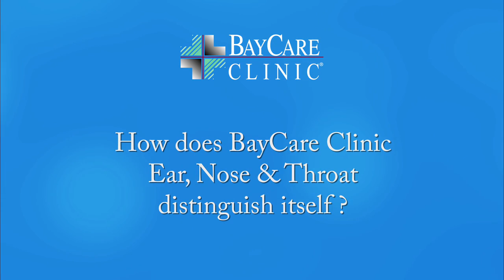BayCare Clinic recruitment 2016: Ear, Nose & Throat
At BayCare Clinic in Green Bay, Wisconsin, we value innovation, progressive thinking and lifelong learning in healthcare and are committed to providing it to northeastern Wisconsin and Michigan's Upper Peninsula.